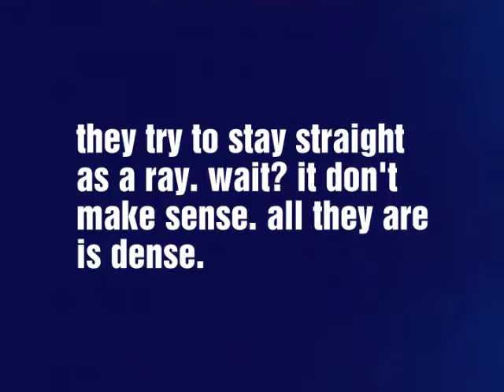Palm Tree - why bully (lyrics video only)